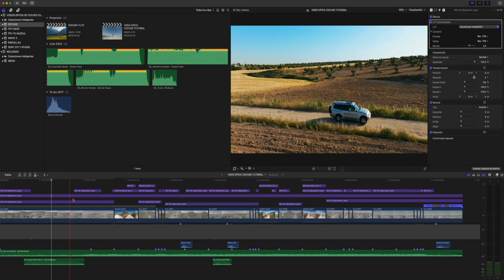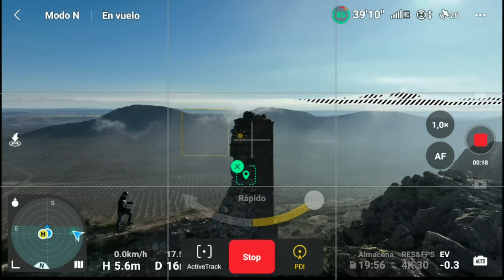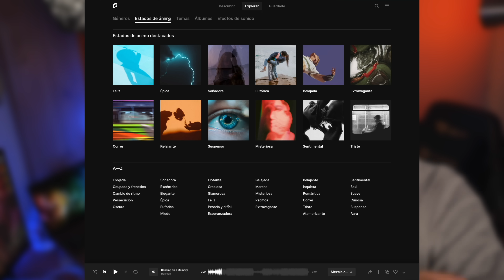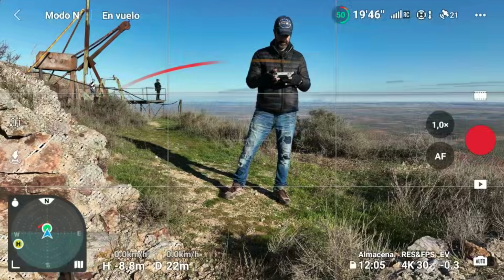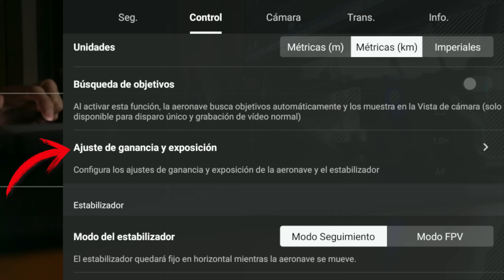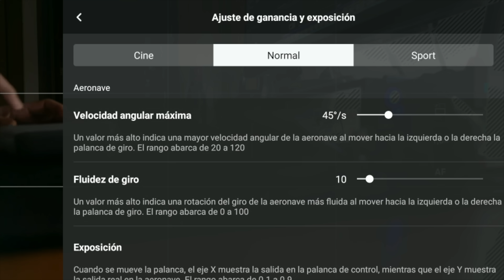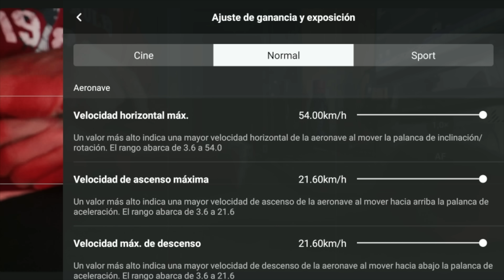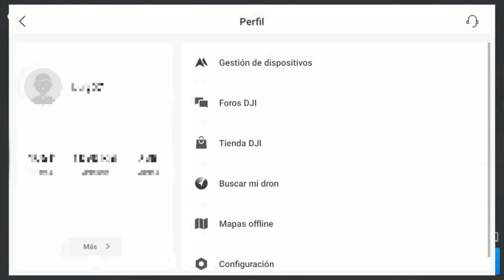5 TRUCOS IMPRESCINDIBLES para MEJORAR tu dron DJI (Mini 2, Mini 3, Mini 4, Air 2/2S/3, Mavic 3)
Te cuento 5 TRUCOS IMPRESCINDIBLES para MEJORAR tu dron DJI (Mini 2, Mini 3, Mini 4, Air 2/2S/3, Mavic 3)
MEJORA tus VIDEOS fácil y rápido con estos LUTs especialmente diseñados para los drones y cámaras de DJI.

MIS APPS DE FOTOGRAFÍA:
LUMINAR Neo (Mac y Windows) - (Cupón 10€ descuento + LUMINAR 4 gratis: FELIX)

MI EQUIPO:

Mi dron principal
Mi dron secundario
Mi dron de bolsillo
Mi dron FPV
Mi dron FPV Cinewhoop
Mi otro dron FPV
Mi cámara de acción
Mi cámara principal
Objetivo favorito cámara principal
Mi cámara secundaria
Mi objetivo favorito cámara secundaria
Mi mochila principal
Mi otra mochila
Monitor DESVIEW R5
Filtros ND Variables para video
Mi Gimbal
Mi SLIDER Motorizado
Micrófono SHURE VP-83
Micrófonos inalámbricos DJI MIC
Tarjeta SD que uso para 4K
Iluminación principal